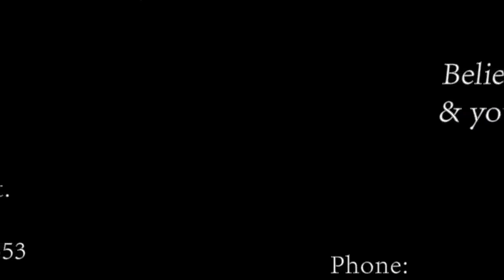The Book of Acts Part 34 9 19 18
Ignited Church invites you to join us for an exciting Teaching by Pastor Benjamin Faircloth. Pastor will be teaching on the Book of Acts, with his down- home style, and love of God's Word! We are excited about opening up our Wednesday night services to our You Tube family! We also will be Live Streaming our Sunday morning services. and click on the Live Streaming tab!
To hear part 1 in audio only, please go to our website and click on the Pastor's sermons tab, Kingdom teaching is right underneath it!